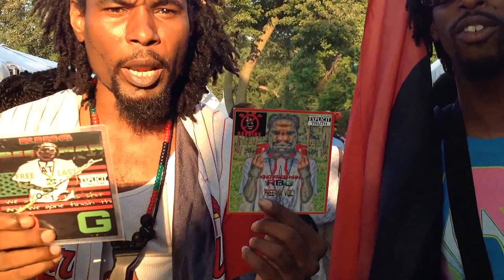King Freeman & Black Power Movement @ The 2015 African Festival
Smoovio explains to the young brothers how & why Marcus Garvey came up the the RBG Flag.